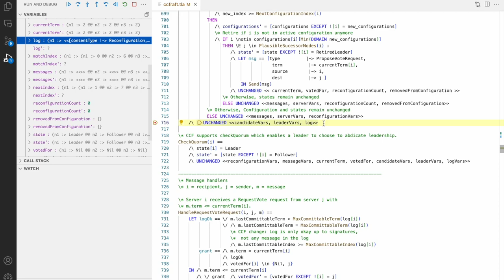TLA+ Debugger: State variables in watch expressions